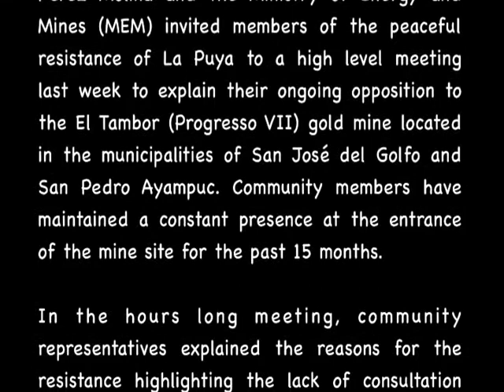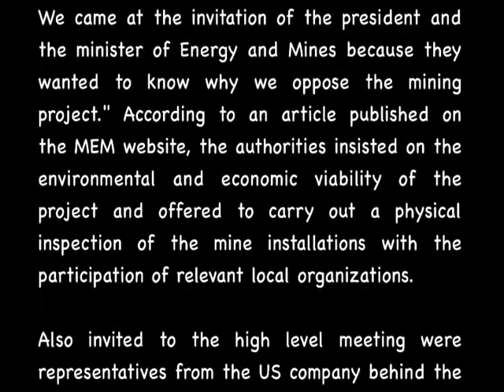La Puya, International Day of the World's Indigenous Peoples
This is a video I took on International Day of the World's Indigenous Peoples in Guatemala City during my free time. Many of the speakers from the La Puya commented on the interconnections between the struggle of Indigenous peoples and all peoples. During the group's presentation in the Capitol, they held a community consultation in which anyone who wanted to, could vote for or against mining in Guatemala. 100% of those who voted at the event voted "No" to mining. Below is a blogpost by NISGUA on La Puya. A more recent blogpost by NISGUA is also played at the end of the video.

Urgent communique denouncing assassination of Santos Fidel Ajau Suret, member of La Puya encampment
On Tuesday, July 9, Santos Fidel Ajau Suret, a member of the ongoing peaceful resistance at La Puya, was assassinated. The MadreSelva Collective released the following communique denouncing his assassination. Translation by NISGUA, in Spanish here.

Urgent Communique
We denounce the cowardly assassination of Santos Fidel Ajau Suret, activist of La Puya encampment

Santo Fidel Ajau Suret, 54 years old, member of the community of San Antonio El Ángel and activist at the La Puya encampment, was the victim of a cowardly assassination on Tuesday, July 9, while on his way home.

We reject this vile murder, carried out at 5:15 PM by two men driving motorcycles on the dirt road that connects San Jose del Golfo to the community of San Antonio El Ángel. Mr. Fidel was shot three times in the back followed by two coup de grace.

We also denounce that on the same night, July 9, unknown men fired gunshots outside the home of Yolando Oquelí in San José del Golfo.

The modus operandi of this murder is similar to the previous attempt on the life of Yolanda Oquelí in June of last year. This past Sunday, Santos Ajau received threats from people known to have participated in acts of harassment organized by the mining company. Throughout the month of June and continuing until now, the resistance at the La Puya encampment has been subject to harassments and threats, including gunshots.

The community members of San José del Golfo and San Pedro Ayampuc oppose the installation of the mining project Progreso VII Derivada, authorized by the Ministry of Energy and Mines without the consent of impacted communities. The mining project is the property of the US. company Kappes Cassiday & Associates (KCA). The investors in this project have launched a campaign of harassment and threats against the lives of members of La Puya resistance, contracting ex-military who were active during the internal armed conflict. This is the case of retired military personnel Pablo Silas Orozco who led the aggressions against activists at La Puya. Orozco has been criminally charged for threats against members of the press who were physically and verbally accosted by Orozco during November of last year.

The communities that form the resistance at La Puya are participating in preliminary meetings with the maximum authorities of the country, including President Otto Pérez Molina and the Ministry of the Interior, the Ministry of Energy and Mines and the Ministry of the Environment and Natural Resources to demand the cancellation of the Progresso VII Derivada mining project. To the above-mentioned authorities: we demand the immediate cancellation of mining and hydroelectric licenses granted to companies that have carried out criminal actions against the population. An example of which are the cases of Ecoener Hidralia Energia -- Hidro Santa Cruz in Huehuetenango, Mina San Rafael -- Tahoe Resources in Santa Rosa and Kappes Cassiday & Associates -- KCA.

Stop the assassination of those defending life and territory!

We demand a thorough investigation into the vile assassination of Santos Fidel Ajau Suret!

The government of Pérez Molina must cancel the licenses for extractive industries companies that have carried out criminal actions against the Guatemalan people!

Yes to life, No to mining!